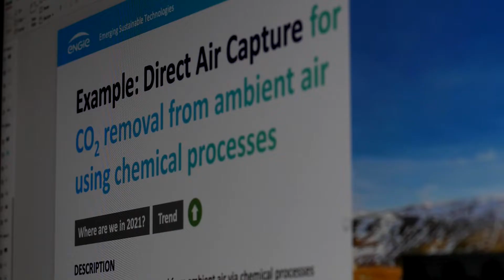ENGIE presents its 2021 Sustainable Emerging Technologies report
Reaching carbon neutrality by 2050 is a daunting challenge. Even though we already have technologies to make many activities such as electricity production and personal mobility carbon neutral, we still have a long way to go in so called “hard to abate sectors”. As a leader in energy innovation, ENGIE is always exploring the New Frontier of technology for itself and for our clients, to speed up the path to carbon neutrality.